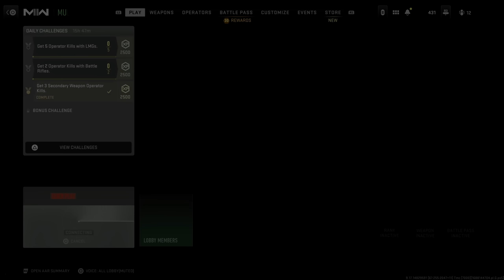The Ultimate Victory: NUKED OUT Player RAGE QUITS in Cod MW2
Nuked out player in cod mw2 rage quits a free for all multiplayer match thanks to my bryson 800